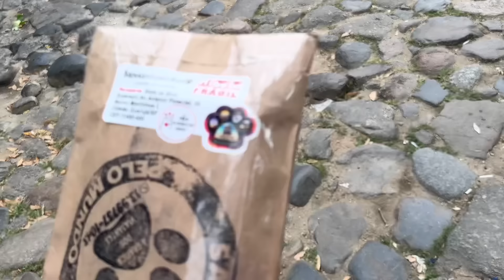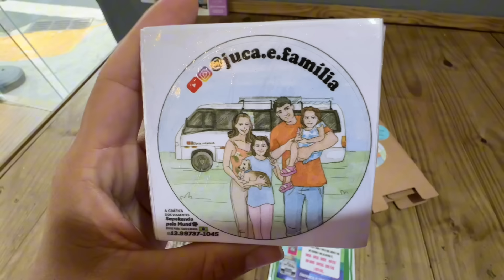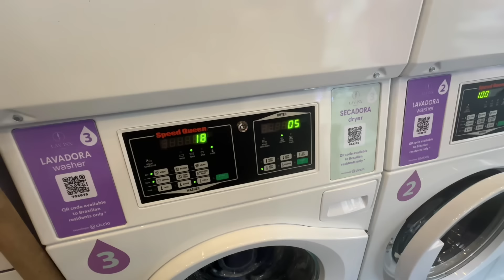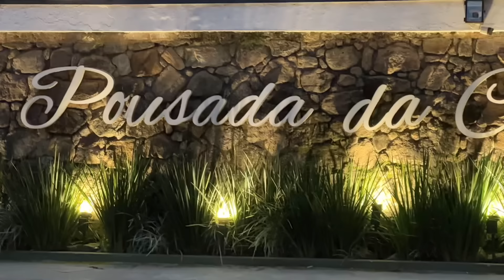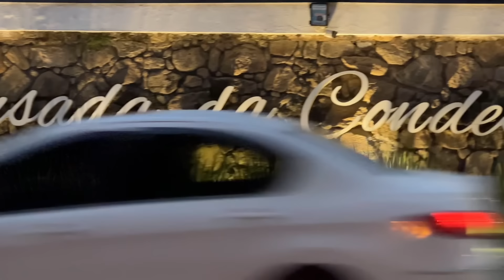DIA de MUITO TRABALHO e COMILANÇA. EP:95 T. RIO DE JANEIRO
Nosso conteúdo é feito com muito amor e carinho para vocês.

QUER SABER MAIS SOBRE EDUCAÇÃO DOMICILIAR?

QUER APRENDER A USAR OLEOS ESSENCIAIS?

SEU FILHO LIVRE DIS ITES.